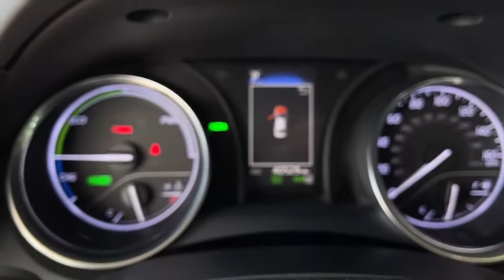2018 Toyota Camry used, Ontario, Corona, Riverside, Chino, Upland, Fontana, CA JU505441P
2018 Toyota Camry
2018 Toyota Camry Hybrid LE - Stock#: JU505441P - VIN#: 4T1B31HK9JU505441

Crown Toyota
1201 Kettering Drive